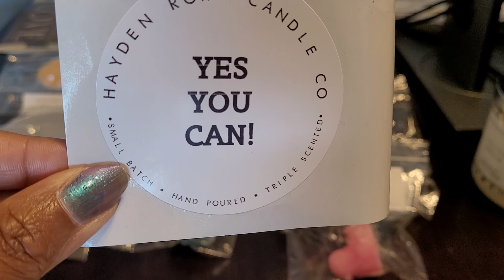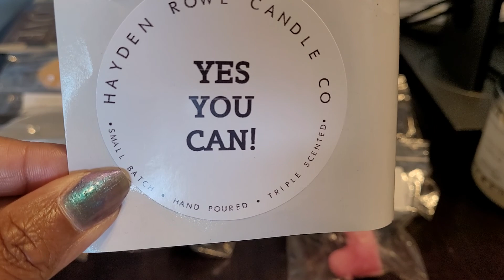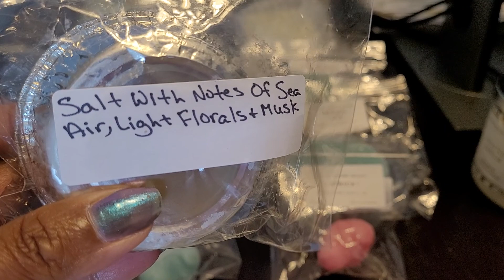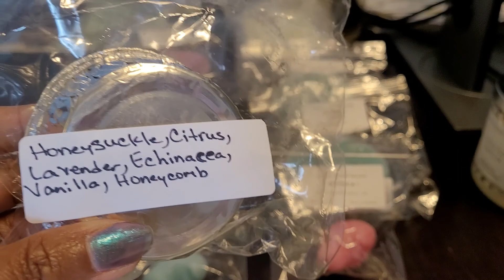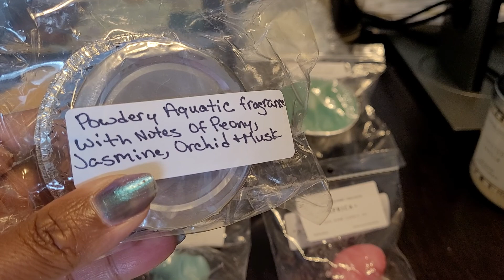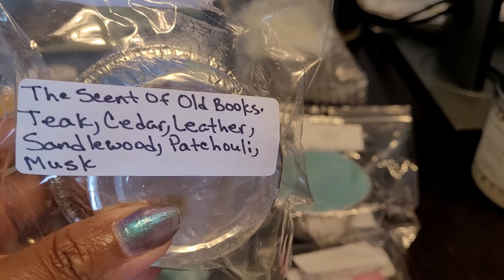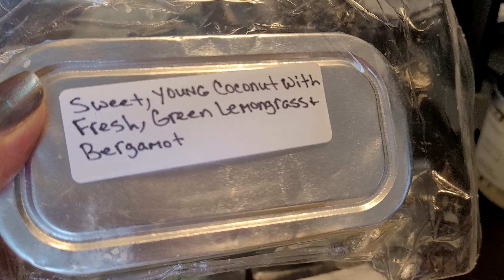Hayden Rowe Candle Co. Haul No. 2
Check out Dani's channel.